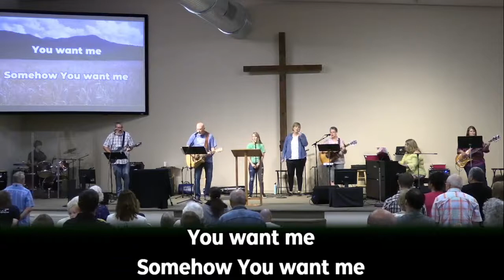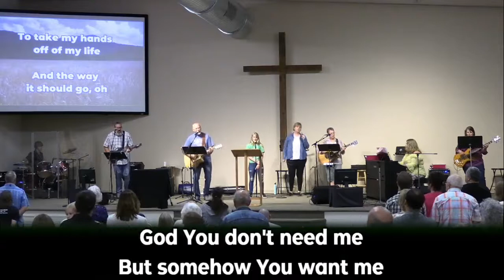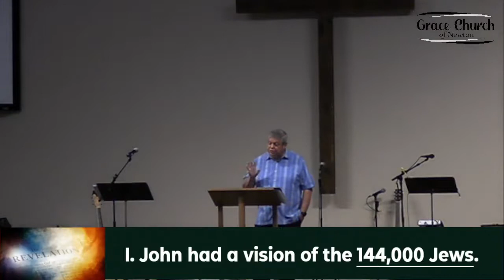The 144,00 Jews The Multitude 2022 07 10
Revelation 7